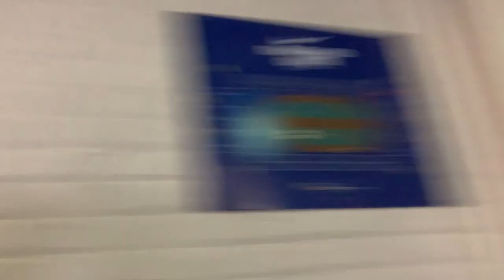College Track Vlog: Indoor NCAA DIII Regionals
Hi everyone! This is a casual vlog that me and my team made. We made this to document our trips so that we can rewatch the memories later :)

This is our trip to The Armory track facility in NYC. We had our DIII NCAA Regional qualifier meet the weekend of March 3rd and 4th.

Also shoutout to instagram account: @theokphotos     He took the photo that is the thumbnail and is really talented, you should all go check out his work!!
He takes photos

Also first couple vids are loud but it gets better I swear. Sorry about the camera quality and sound we are still getting used to the production part of it.